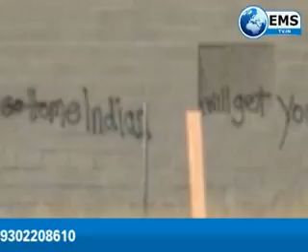videsh live 30/ 07/ 16